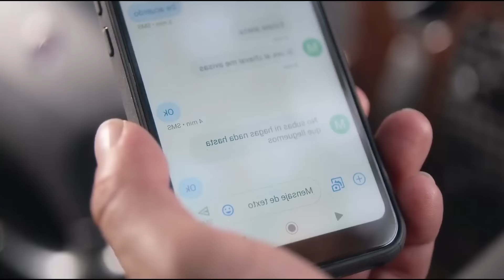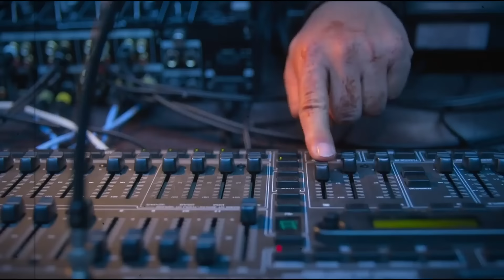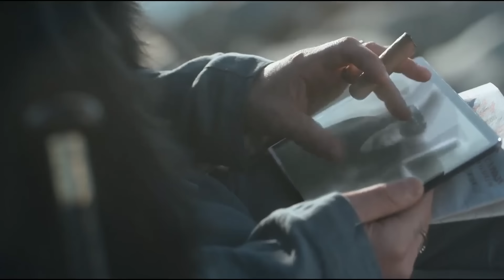Putranya Dibunuh, Pria ini Berlatih Selama 2 Tahun untuk Membalaskan Dendamnya ! - Alur Cerita Film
Judul Film Xtremo